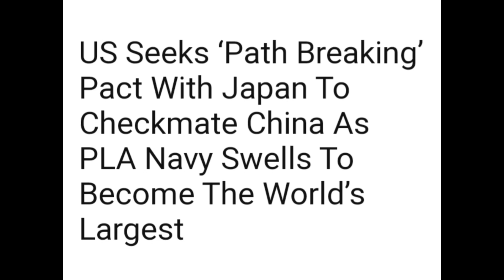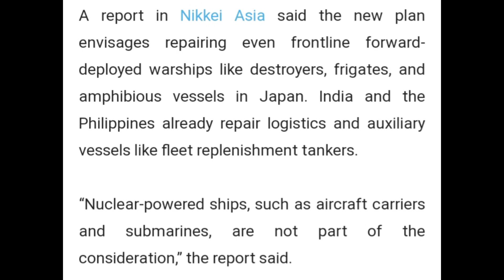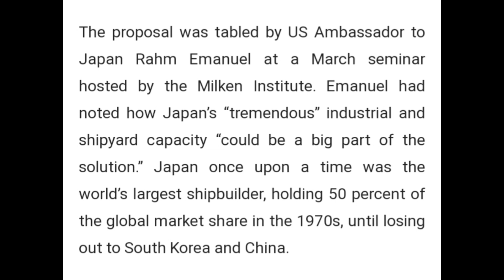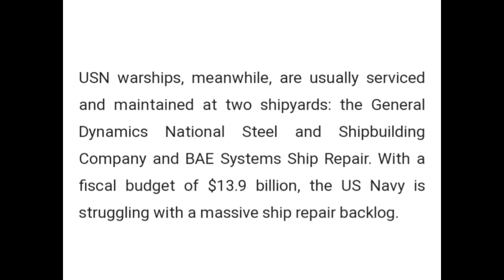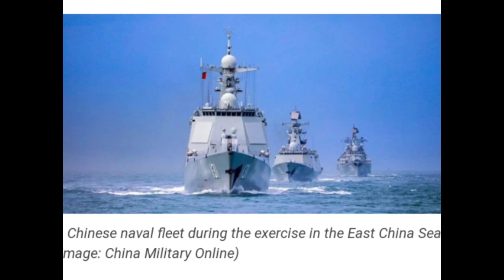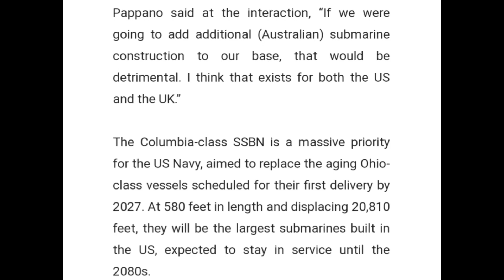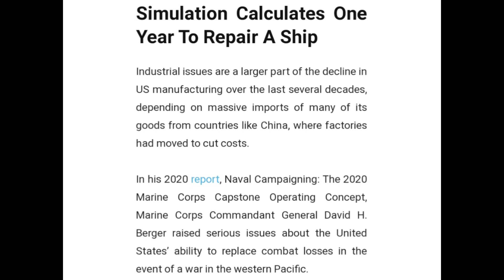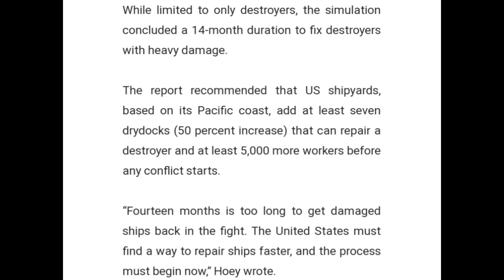US SEEKS PATH BREAKING PACT WITH JAPAN TO CHECKMATE CHINA